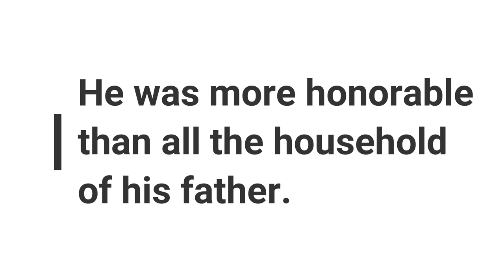Minute Bible Quiz on Genesis Chapters 30-35